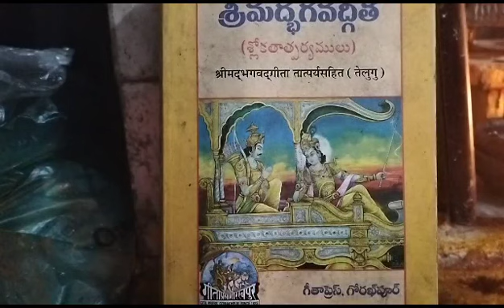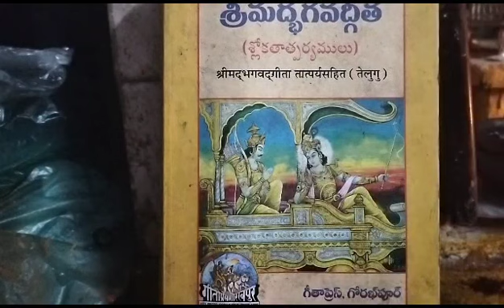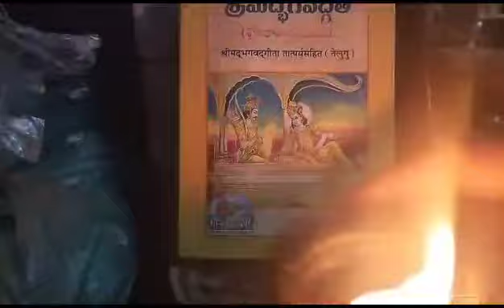ఈ రోజు నిత్య ఆరాధన లో భాగంగా శ్రీ నర నారాయణ స్వామి వారి దర్శనం. ( బ్రహ్మ ముహూర్తం).